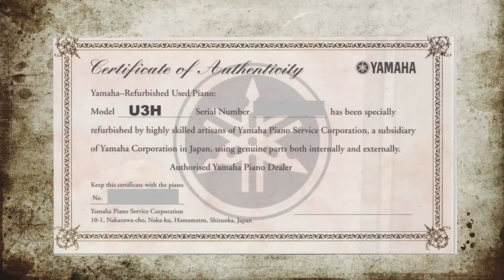Yamaha Factory Refurbished U3 Upright Pianos - Rimmers Music Edinburgh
Richard Bower over at our Edinburgh Boutique Store reviews the Yamaha U3 Factory Refurbished Piano. Refurbished by Yamaha artisans in Hamamatsu to good-as-new condition.

Find out more about this and other  pianos on Rimmers Music Website.